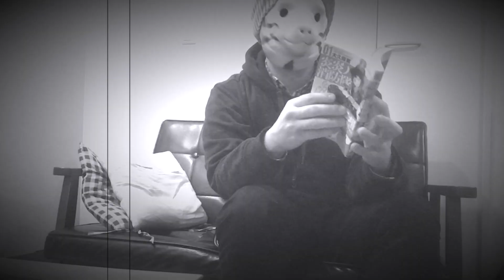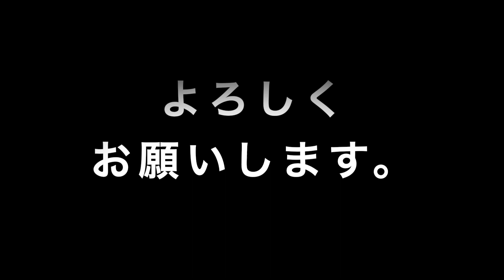【自宅で自家製パスタ】素人がラビオリを作れるかな？【Siro's kitchen/シロ飯/料理ブログ】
素人による料理ブログSiro's kitchen!

今回は、ちょっと背伸びしてラビオリを作ってみました！
パスタマシンを使えば結構簡単に出来ますよ！
とはいえ、初めて作る料理だったので今回はパスタをこねて、伸ばして、詰め物を包むところまで！
今度もっと上手くできるようになったら詰め物からソースまで動画でアップしていきたいですね！

ちなみにパスタの生地のレシピは
□強力粉…100g
□卵(Mサイズ)…1個
□パプリカパウダー…少々
□塩…ひとつまみ
□オリーブ油…ティースプーン1杯